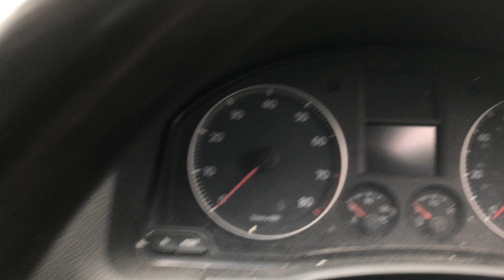LOT 905 MITCHAM